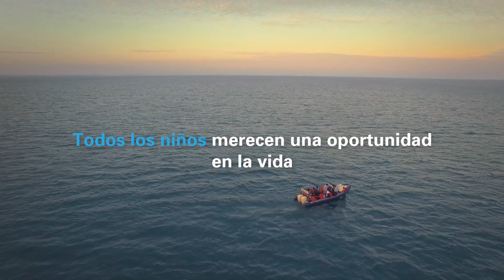Actúa contra lo injusto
Todos los niños merecen una oportunidad en la vida.